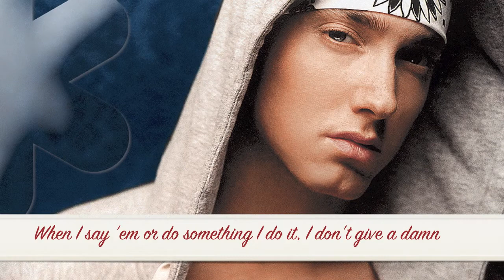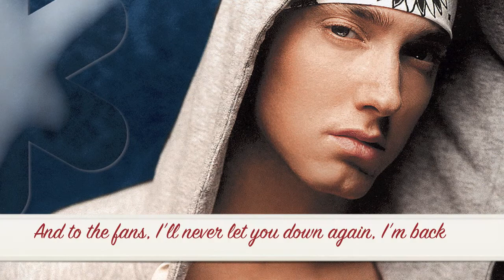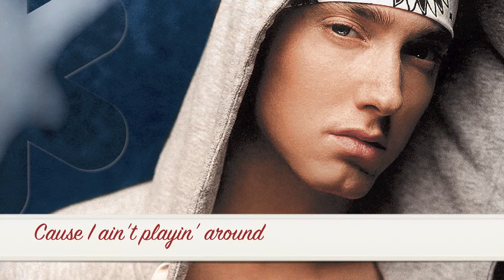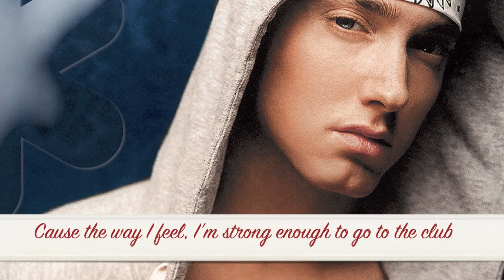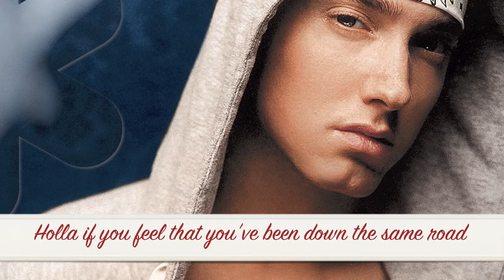Eminem-Not Afraid-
Eminem-Not Afraid-Lyrics